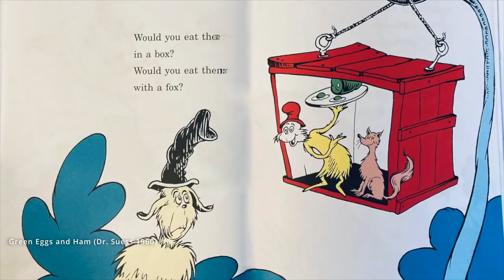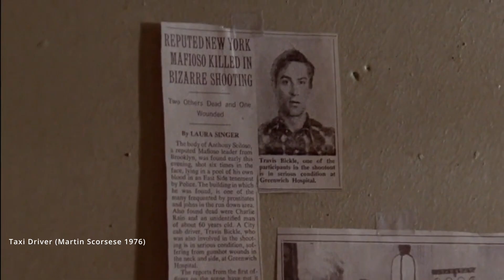The Treachery of the Script or: How Visual Storytelling RUINS Cinema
In this episode I explore how the demands of visual storytelling hold the capabilities of cinema back. How it's maxims imagine it an impossibility to enjoy a movie simply for the pleasure of looking. It seems that when one watches a visual story, there can be no place for wonder, beauty, or much of anything outside of the text. Why? And how come the storytellers hate beautiful, indulgent images for their own sake? Why don't they have taste? Let's see if we can find out!

~*FURTHER READING*~

⧫ Janusz Kaminski Warns That DPs Are Losing Control of the Images They Shoot

~*TIME STAMPS*~

00:00 Intro
01:27 On Visual Storytelling
10:13 On Beauty
14:20 Outro